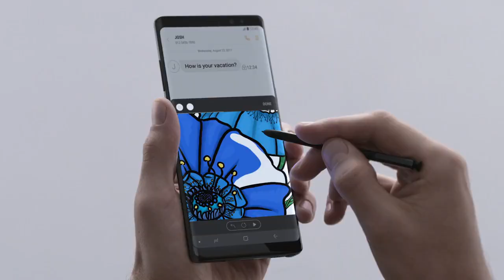Samsung Galaxy Note 8 - Novas experiências!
O Display Infinito maior que a vida!

Mais tela significa mais espaço para fazer coisas grandiosas.

Pense grande com a tela de 6.3" do Galaxy Note 8.

É a maior tela jamais vista em um dispositivo Galaxy Note e, ainda assim, se encaixa facilmente na sua mão. A S Pen.

Um modo inteiramente novo de se comunicar. Use a S Pen do Samsung Galaxy Note para se expressar de maneiras que fazem a diferença.

Desenhe seus próprios emojis para mostrar como você se sente, ou escreva uma mensagem em uma foto e envie como nota manuscrita.

Faça coisas que realmente importam com a S Pen.

Fotos, claras e estáveis mesmo com pouca luz.

Obtenha fotos nítidas mesmo no escuro e com movimentos do telefone. A câmera dupla do Galaxy Note 8 possui recurso de ângulo amplo que proporciona o excelente desempenho em condições de baixa iluminação que você espera dos aparelhos Galaxy.

A câmera dupla oferece suporte para zoom óptico de 2x para você obter fotos ou vídeos nítidos mesmo à distância, e ambas as câmeras possuem estabilização óptica de imagens para conseguir imagens estáveis mesmo quando aplicar zoom.

Faça mais com o telefone de alto desempenho.

Quer você esteja baixando jogos ou fazendo várias coisas ao mesmo tempo, com o Galaxy Note 8 tudo é rápido e contínuo, pois o processador de 10 nm de alto desempenho e a memória RAM de 6GB fazem tudo funcionar suavemente. Além disso, com o carregamento sem fio, a energia está a seu favor.

Conecte-se a um mundo maior com o Ecossistema Samsung.

O Galaxy Note 8 é o seu portal para um novo mundo quando conectado a essa variedade de dispositivos e interfaces.

É um mundo no qual as fronteiras são ultrapassadas e as barreiras são rompidas para que você possa ver mais, compartilhar mais e fazer muito mais, sem nenhum esforço.

Mudando para um telefone concebido para você. Smart.
Fazer a transição pode ser um grande passo, mas não precisa ser um aborrecimento. O Smart Switch faz com seja incrivelmente simples mover coisas do seu telefone antigo para o seu novo Galaxy Note.

Com seus contatos, configurações, mensagens e fotos exatamente onde você precisa, você pode simplesmente continuar de onde parou.

Acessórios feitos para pessoas que escolhem o Galaxy Note8.

Escolha entre uma variedade de acessórios selecionados cuidadosamente que são concebidos para melhorar a maneira como você usa seu Galaxy Note 8.

Descrição:
Marca: Samsung
Modelo: Note 8
Cor: Preto
Sistema Operacional: Android 7.1
Processador: Octa-Core
Modelo do Processador: 2.3GHz
Memória Interna: 128GB
Memória Expansível: 256GB
Memória RAM: 6GB
Bateria: 3300 mAh
Detalhes da Bateria: Ions de Litio
Tipo de Chip: Nano SIM
Quantidade de Chips: Dual Chip
Conectividade: 3G, 4G, Wi-fi, Bluetooth, GPS
Resistente a água: Sim
NFC: Sim
TV: Não
Leitor de Impressão Digital: Sim
Garantia: 1 ano
Detalhes da Garantia: Contra Defeitos de Fabricação
Voltagem: Bivolt

Detalhes do Display:
- 6,3”
- Resolução: 1440 x 2960 pixel
- Densidade de pixels: 522 ppi
- Tipo: Super AMOLED
- Touchscreen: Capacitiva
- Multitouch: Sim
- Cores: 16 milhões
- Proteção: Gorilla Glass 5

Detalhes da Câmera:
Câmera Traseira:
- 12MP+12MP Dual Pixel Grande Angular (f1.7)
- Flash
- Estabilizador Óptico
- Dual Pixel
Câmera Frontal:
- 8MP
- Auto Focus
Detalhes da Filmadora:
- Resolução da gravação: 4K (2160p)
- FPS da gravação: 30 fps
- Auto focagem de vídeo: Sim
- Estabilização de vídeo: Sim
- Slow Motion: Sim
- Vídeo HDR: Sim
- Dual Rec: Sim
- Stereo Sound Rec: Sim
- Foto em Vídeo: Sim
- Vídeo Câmera Frontal: Full HD, 30fps
- Opções da Câmera Frontal: HDR/Dual Call